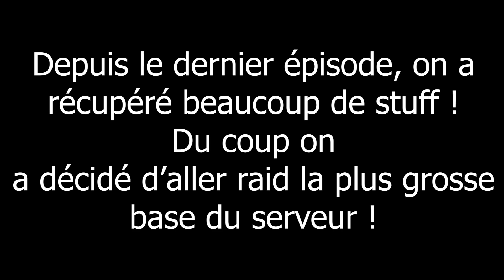LET'S PLAY #11 - RAID DE LA PLUS GROSSE BASE ET FIN DE L'AVENTURE ! (Unturned Semi-RP)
➜ Hardware :

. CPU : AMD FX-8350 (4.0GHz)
. GPU : MSI GTX 1050ti (4 GO)
. RAM : 2x8 GO DDR3
. MB  : ASROCK 970M Pro3
. HDD : 2x3 TO
. SSD : Kingston 240GO
. Alim: Corsair VS-650W
. Micro: Auna CM900 USB

➜ Software :

. Miniatures : Photoshop
. Montage : Adobe Premiere Pro
. REC : NVIDIA GeForce Experience

Partage,
Commente,
ça fait zizir !